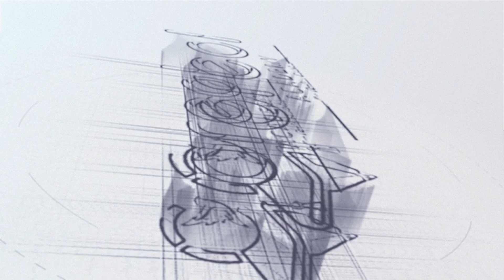Oreol Academy: Doctor's testimony about Laser Varicose vein Advanced Treatment Training program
Oreol Academy is based on the innovative concept of imparting knowledge about the state of the art medical technologies to the medical fraternity in a live simulated environment. Oreol Academy  is determined to elevate the skills of medical professionals, which helps them to become the masters of  ‘Surgery and Medicine’.

Oreol Academy is dedicated to 'teaching a doctor' rather than simply demonstrating a procedure, and has a large pool of eminent faculty with extensive clinical experience and expertise.

 Oreol Academy has the highest faculty to participant ratio, implying that ‘the master’ will provide you personalized attention. Oreol Academy's faculty members are world-renowned, with numerous patents and publications in their name. They completed their graduation from various institutions such as premier government medical colleges, AIIMS and internationally reputed medical schools. The pride that its faculty takes in teaching at Oreol Academy is the driving force behind its success.

📎 75+ Trainings Held
📎  850+ Participants trained
📎  5+ Super Specialties
📎  12+ Learning Courses